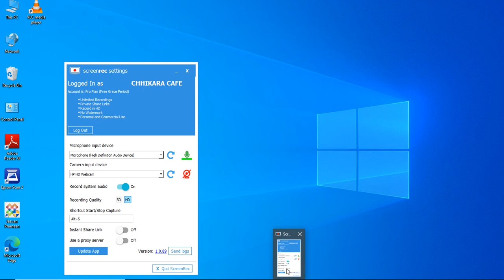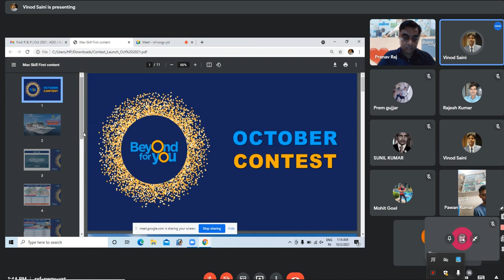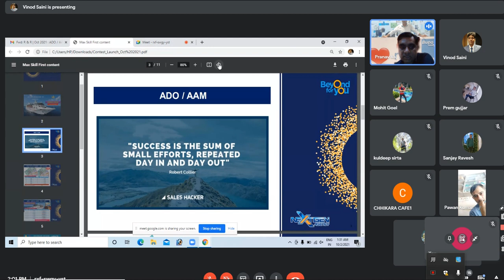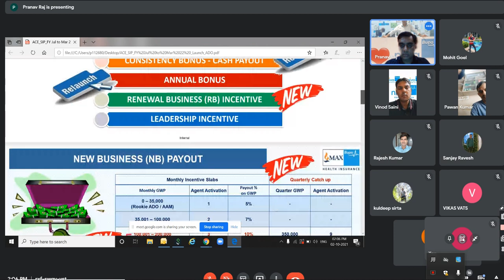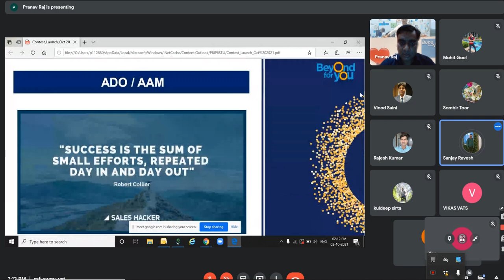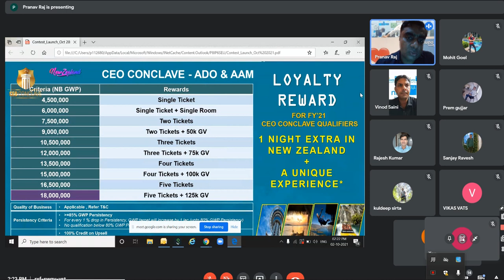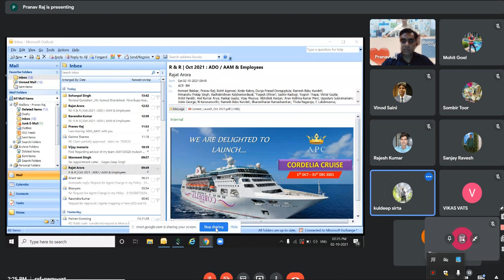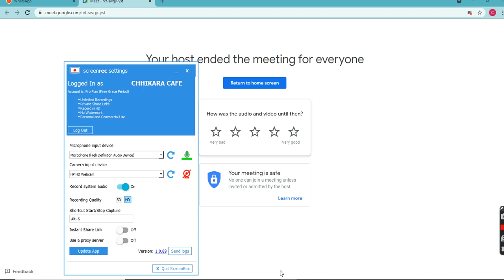MAX BUPA Maneger Meeting